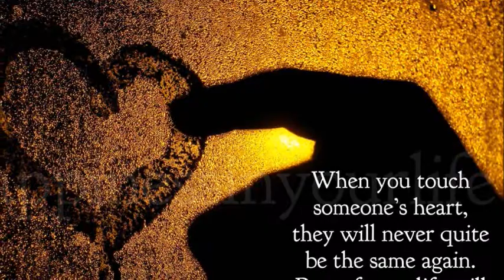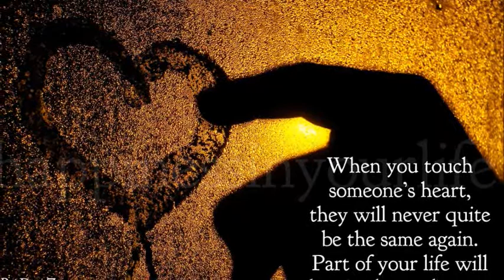ARASH feat Helena- Broken Angel (Official Video)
llı­lı...˜ ̡͌l̡̡̡ ̡͌l̡*̡̡ ̴̡ı̴̴̡ ̡̡͡|̲̲̲͡͡͡..ılıllı­lı *.♪♪♪ ♥